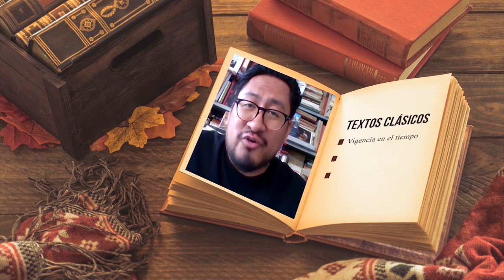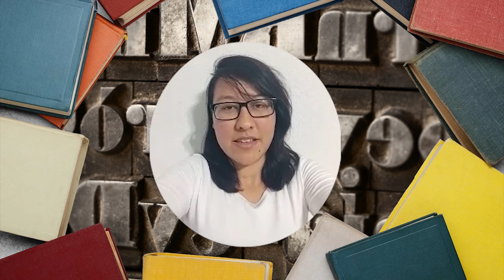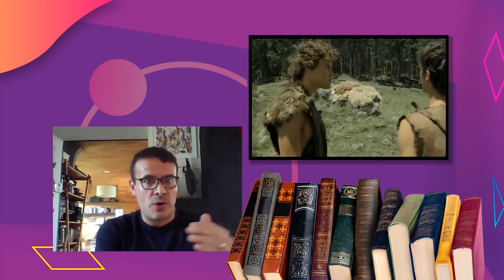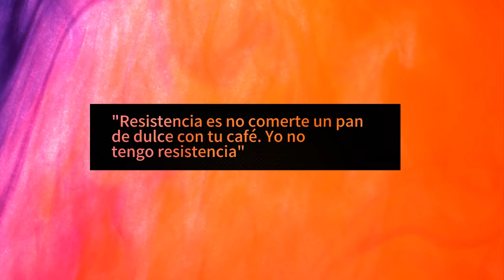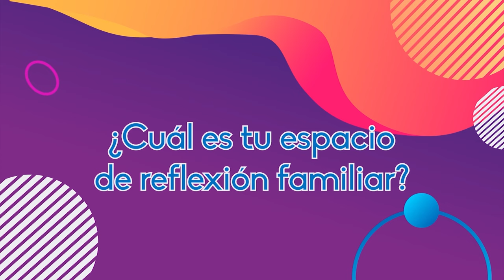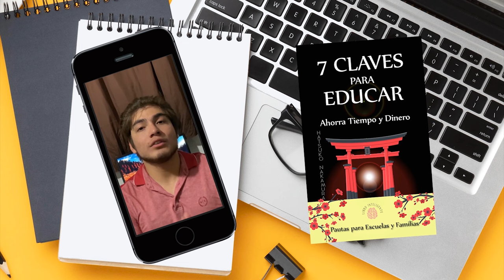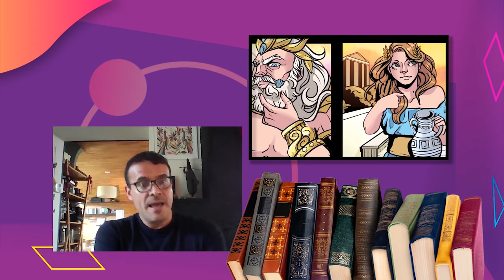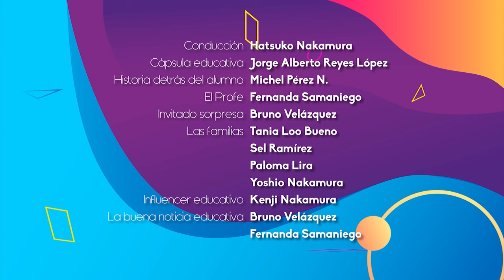Fuentes clásicas y no | Quehacer Virtual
Les presentamos el programa 41.- "Fuentes clásicas y no" de la serie: "Quehacer Virtual" una producción de la Coordinación de Universidad Abierta, Innovación Educativa y Educación a Distancia

Sinopsis del programa: En este programa analizaremos y reflexionaremos el pensamiento de autores clásicos y su influencia en el presente.

Conducción: Hatsuko Nakamura
Cápsula Educativa: Jorge Alberto Reyes López
Historia detrás del alumno: Michel Pérez Navarrete
El profe: Fernanda Samaniego
Invitado sorpresa: Bruno Velázquez
Las familias: Tania Loo Bueno, Sel Ramírez, Paloma Lira, Yoshio Nakamura
Influencer educativo: Kenji Nakamura
La buena noticia educativa: Bruno Velázquez, Fernanda Samaniego
Realización y postproducción: Miriam S. Gallegos Muñoz
Música y Diseño de audio: José M. Mondragón Cruz
Asistente de producción: Paulina A. Díaz Sánchez
Ingeniería: Fermín Flores Buendía
Programación y Acervo Digital: José Ramón San Pablo García
Diseño publicitario: Jacqueline Garrido C.
Idioma: Español
País: México